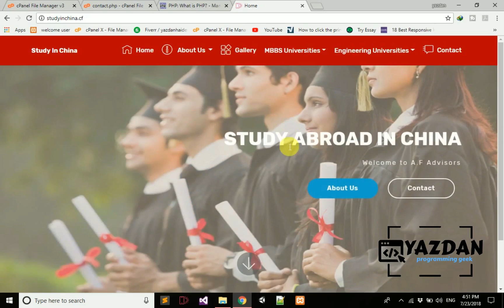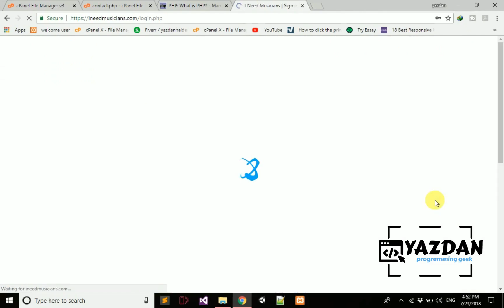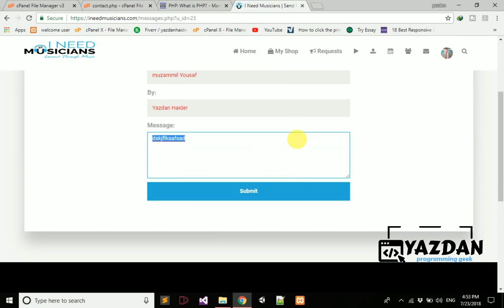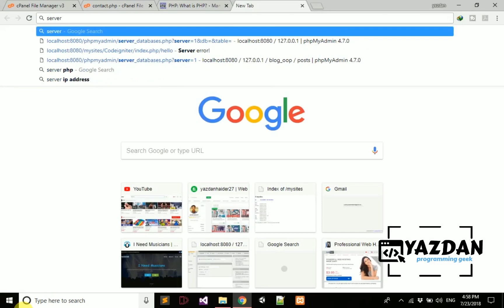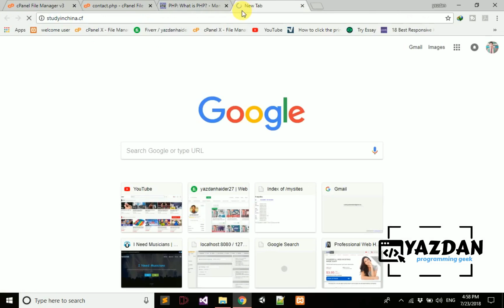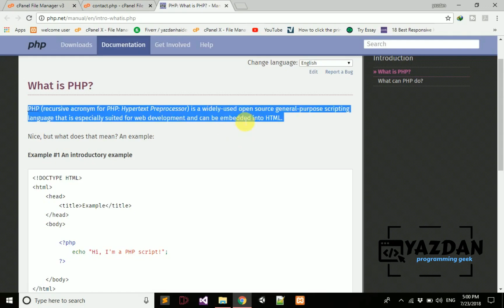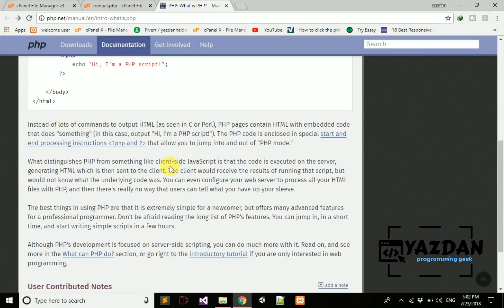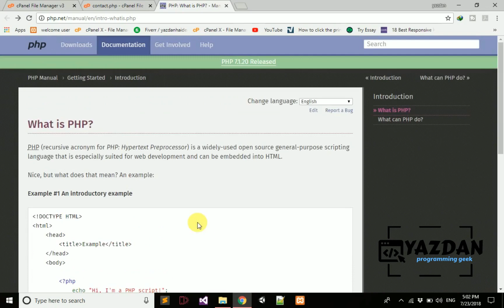01 - Introduction of PHP | PHP and MYSQLI for beginers | Hindi / Urdu | Yazdan Haider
In this tutorial we will learn introduction  about php like what is php and why we use php , watch video till end . In next tutorial we will learn how to download local server , php and mysql database in PC , so keep watching all the php playlist

01 - Introduction of PHP | PHP and MYSQLI  for beginers | Hindi /  Urdu | Yazdan Haider